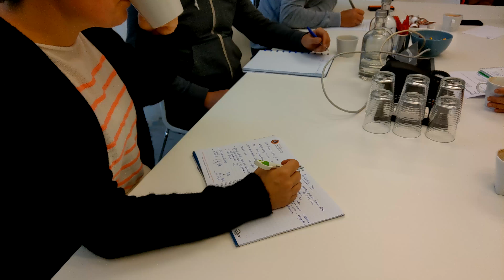Promotiefilmpje Alle Kansen van Bevepe / PaintFactory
Paintfactory sloeg de armen in elkaar met sociale tewerkstelling partners om tot een mooie samenwerking te komen waar iedereen beter van wordt. Op die manier ondersteunen we de Sociale Economie, maar zorgen we er ook voor dat u als klant 2 keer kan winnen voor uw schilderwerken.